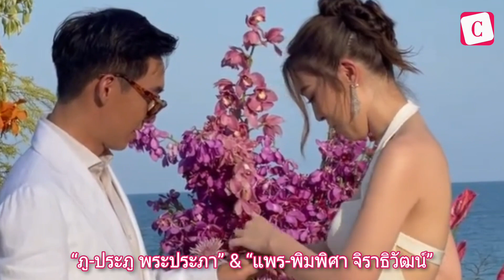[Celeb Online] “ประภู พรประภา” จูบดูดดื่ม “แพร จิราธิวัฒน์” ฉลองงานแต่งกลางเกาะสมุย!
หลังจากที่จัดงานวิวาห์อย่างยิ่งใหญ่ที่มหานครกรุงเทพไปเมื่อต้นเดือนที่ผ่านมา วีเอนด์นี้ “หนุ่มภู-ประภู พระประภา” ก็จูงมือเจ้าสาวคนสวย “แพร-พิมพิศา จิราธิวัฒน์” ลงใต้ไปฉลองงานแต่งที่โรงแรมเซ็นทารา รีเซิร์ฟ สมุย ต่อ ท่ามกลางแขกเหรื่อคนสนิทแต่ไม่น้อยเลยทีเดียว ซึ่งภายในงานไม่ค่อยมีญาติผู้ใหญ่ของทั้งสองฝ่ายเท่าไหร่ แต่จะเน้นเฉพาะเพื่อนพ้องน้องพี่ เพราะมาเกาะทั้งทีจึงต้องฉลองและปาร์ตี้เป็นหลัก อาทิ ประนัปดา พรประภา ที่ควงคู่มากับสามี ภูมิ จิราธิวัฒน์, นันทญา ภิรมย์ภักดี, วุ้นเส้น-วิริฒิพา ภักดีประสงค์, ณภัทร ทวีสิน, พสุ ลิปตพัลลภ และพลอย ปิ่นแสง เป็นต้น โดยหนึ่งในไฮไลต์สำคัญคือหนุ่มภูบรรจงจูบสาวแพรอย่างดูดดื่มท่ามเสียงเชียร์ไม่ขาดสาย ก่อนที่ตกค่ำจะมีดีเจมาสแคชแผ่นให้โยกกันอย่างเมามัน

ติดตามข่าวสารเกี่ยวกับบุคคล แวดวงสังคม คนดัง เทรนด์แฟชั่นความงามและไลฟ์สไตล์ ได้ที่